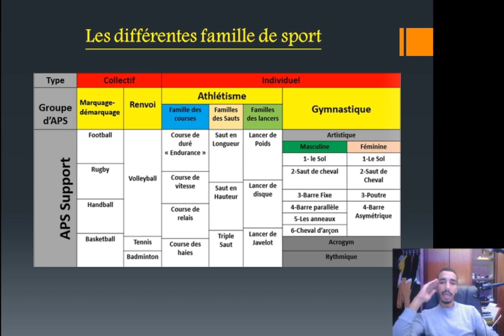🔥👌!!معلومات مهمة ستسهل عليك المراجعة بشكل كبيرفيما يخص المحور الأول و الثاني من الإطار لمرجعي🔥👌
Dans cette vidéo  je vais vous présente

analyse et traitement didactique
règlements des APS
Les filières énergétique
  Ces mécanismes sont au nombre de trois :
 La filière anaérobie alactique,
 La filière anaérobie lactique,
 La filière aérobie.
Contrôle musculaire de mouvement
La contraction musculaire
TYPE DE CONTRACTION MUSCULAIRES
◊ VO2max ou Consommation Maximale d’Oxygène (O2) :
◊ Le QR ou quotient respiratoire :
◊ FCmax ou Fréquence Cardiaque Maximale :
◊ Les seuils et les différentes allures :
◊ La VMA ou Vitesse Maximale Aérobie :
◊ Les adaptations physiologiques chroniques à l’entraînement :
◊ Les différents types d’entraînement :
◊ L’entraînement excessif :
◊ Le surentraînement

الاستعداد لمباراة التعليم بالتعاقد تخصص التربية البدنية 2020/2021 من أ إلى ي

هذا الفيديو عبارة عن تقديم لطريقة العمل التي سنعمل بها من اجل الاستعداد الجيد لمباراة التعليم بالتعاقد تخصص التربية البدنية 2020/2021 من أ إلى ي بأدق التفاصيل
 2021 أهم ما يجب أن تعرفه حول مباراة التعليم | توظيف الأساتذة أطر الأكاديميات
أول خطوة لآجتياز مباراة التعليم بالتعاقد2020/الدروس التي يجب علي مراجعتها
التعليم بالتعاقد : مادة التربية البدنية الكتابي - الشفوي
استعدادا لمباراة التعليم 2021 تخصص التربية البدنية و الرياضية

اليوم الأول للدخول المدرسي الحضور إجباري بالنسبة للجميع و شنو غادي ديرو فيه
ها كفاش غادي كون الدخول المدرسي نهار الاول لحضور ضروري لختار التعليم عن بعد او التعليم الحضوري
شنو نختار واش التعليم الحضوري أو التعليم عن بعد ؟
جمعيات أمهات وآباء وأولياء التلامذة ترفض بلاغ وزارة التعليم
تأجيل الدخول المدرسي
طلب التسجيل للموسم الدراسي 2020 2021
طلب التسجيل للموسم الدراسي المقبل
التعليم الحضوري
projet de cycle
séances d'apprentissage
التعليم الحضوري عن بعد
وزارة التربية الوطنية تعلن كيف سيكون الدخول المدرسي المقبل
كيف ستكون السنة الدراسية 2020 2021
بلاغ وزارة تعليم
بلاغ وزارة التربية والتعليم
بلاغ وزارة التربية الوطنية
امزازي
اخبار الدراسة في المغرب
قرار وزارة تعليم
المنحة الجامعية
التعليم في المغرب
وزير التربية والتعليم المغربي
وزير التعليم العالي
الدخول الى مسار
2020
المغرب
امزازي الدخول المدرسي
الإمتحان الجهوي
anatomie
biomecanique
Biomécanique
physiologie de l'effort physique
lancer du poids
lancer du javelot
lancer du marteaux
lancer du disque